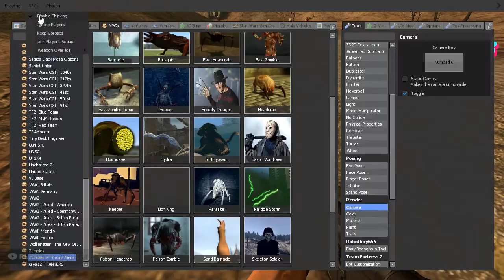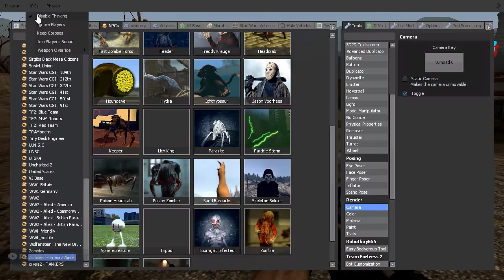The Flash (Science Fiction Gmod video)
This is a Garry's mod video for my school final.
THIS IS A MASTER PIECE